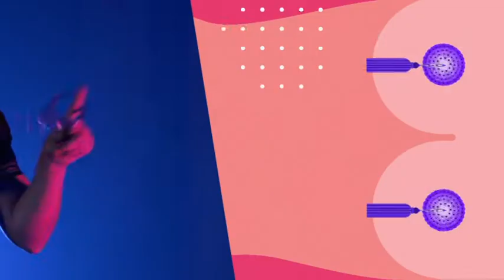Пластична хірургія : міфи та реалії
Багато людей з тих чи інших причин незадоволені своєю зовнішністю. Хтось намагається змиритися з «недоліками», а хтось вдається до пластичної хірургії, аби змінити ненависну частину тіла раз і назавжди. Є багато прихильників та противників такого типу хірургічного втручання, але в деяких випадках пластична операція просто необхідна.